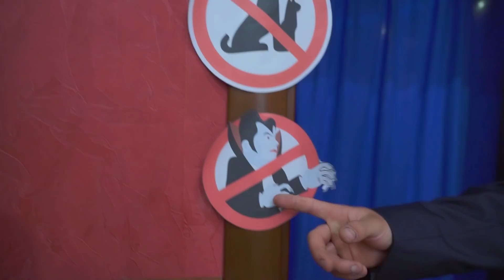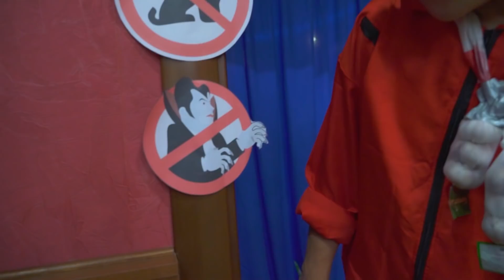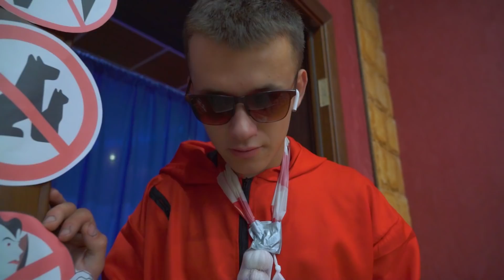КАК ПРОВЕСТИ ВАМПИРА В КИНОТЕАТР!! ВАМПИРЫ В КИНО!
Смотри как я / Watch Me – Сезон 4 Серия 94. Новая серия про вампиров и кинотеатр! Как же пройти вампирам в кино, если туда вход запрещен для них! Новые лайфхаки для вампиров, если ты один из них, то тебе они помогут)))